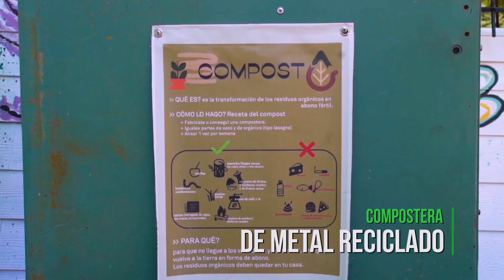Compostar es fácil - Villa la Angostura